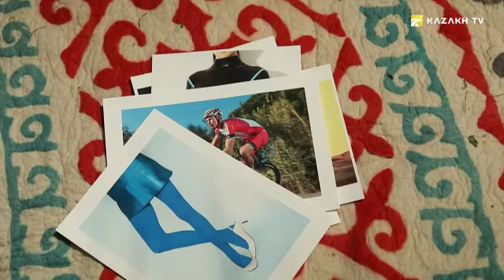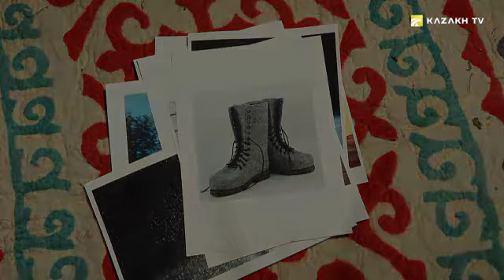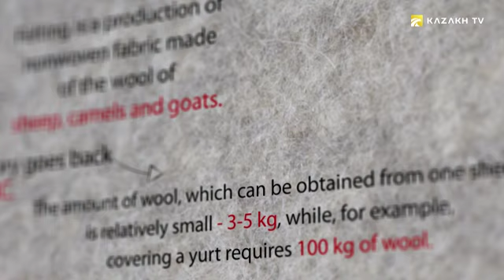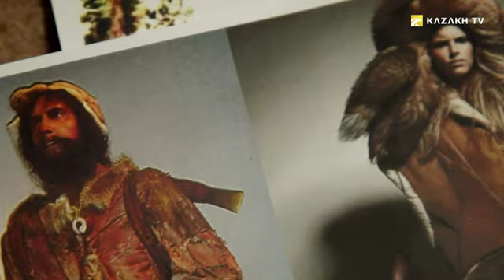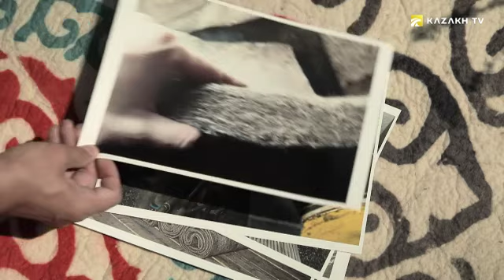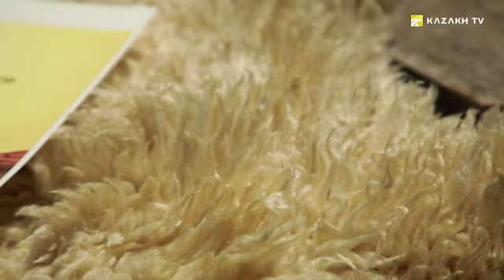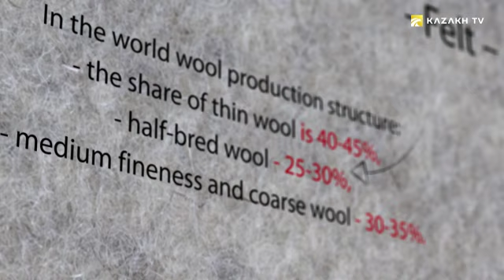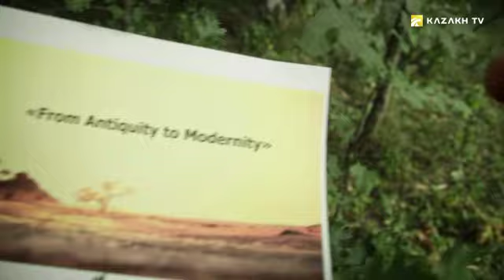Кигиз. Кўчманчи халқ ҳаётида кигизнинг ўрни (Узб)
From Antiquity to Modernity №2